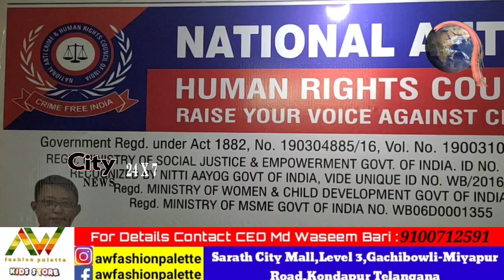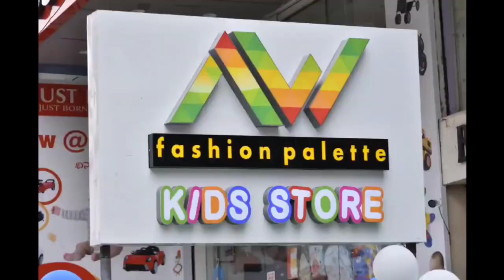TS & AP Director Md Shah Has Appointed Members In National Anti Crime & HumanRights Council of India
Mohammed Sha Shaik Director and Incharge Telangana State and Andhra Pradesh,
Has Appointed members in National Anti Crime and Human Rights Council of India.

Md Asif Pasha - Joint Secretary in Human Rights Telangana State.

Vanam Sathya narayana - Executive Member in Human Rights Telangana State.

Ramaswamy Ravinder Reddy - Joint Secretary in Human Rights Telangana State

Mohammed Taskeen Ahmed - Co - Ordinator in Humanity Peace Affairs TS.

Safiya Mahi - President Women Cell in Human Rights Telangana State.

Ahmed Bin Mohsin Bakulka - Vice President in Human Rights TS.

Shaik Ameen Peeran - Legal Advisor in Human Rights Andhra Pradesh State.

Telugu State`s Incharge and Director - Mohammed Shah Shaik